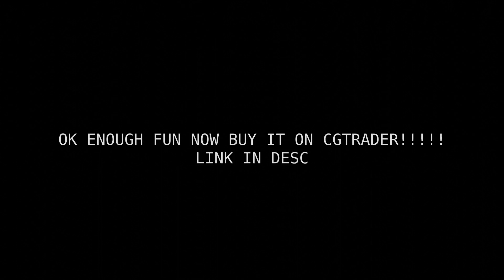MCU Spider-Man Movable Lenses 3D Model Now On Sale!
Spider-Man Homecoming Suit 3D Model by Sh4nevfx